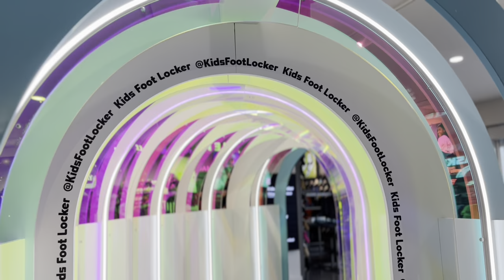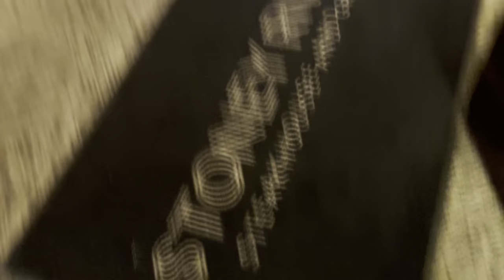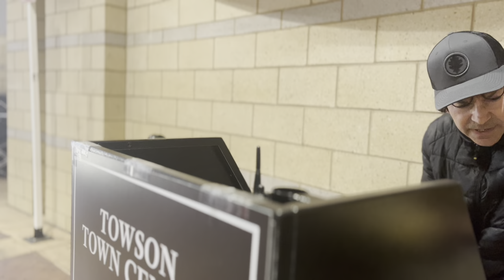They Called The Police On Me - Stoney River Steak House And Grill I Was Racially ￼Profile